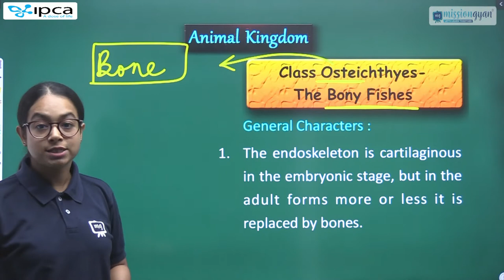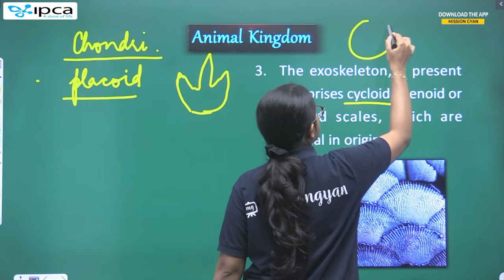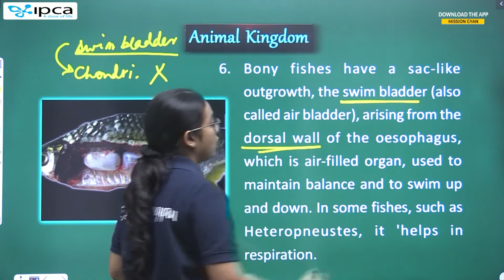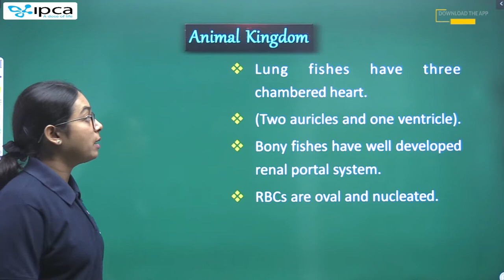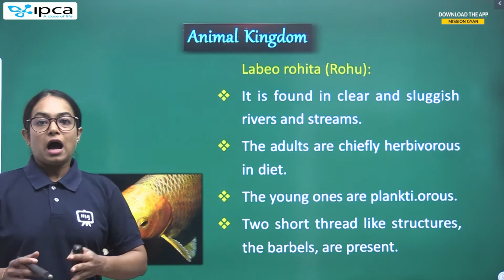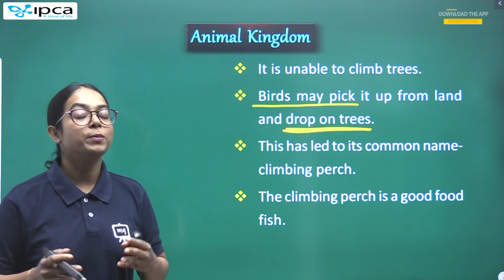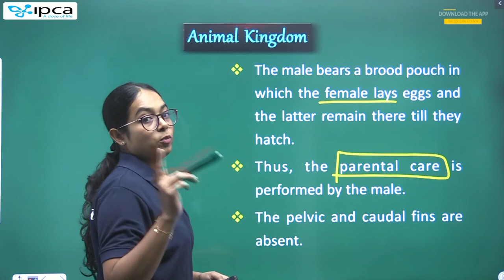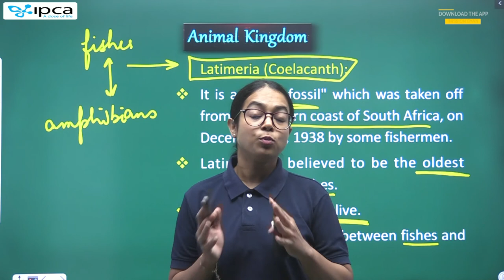NEET | Biology | Zoology | Animal Kingdom | Super Class - 1, Pisces - II (Class Osteichthyes)